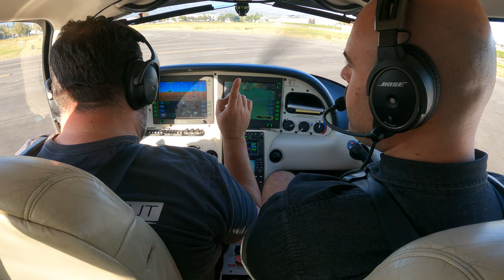He Won't Do That Again